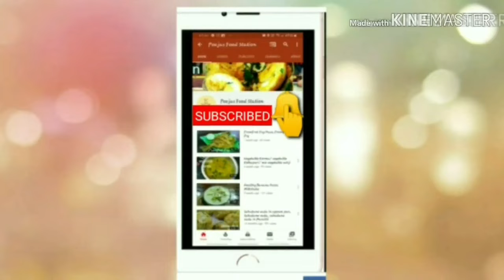Potato cheese ball/ Cheese Balls/Bread cheese balls /corn cheese balls recipes/Evening snacks/snacks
cheese Balls
Cheesy snacks
potato cheese Balls
Cheese balls
Fried potato balls recipe
Quick Easy potato balls recipe
cheesy potato balls-Quick & easy recipe
cheesy snacks recipe-cheese Ball recipe
perfect snacks
Cheesy potato Balls
Bread cheese ball recipe
Cheese bread balls
How to make bread cheese balls
Potato wedges
Chicken cheese balls
Potato cheese nuggets
Cheese corn balls
Easy starter recipe
corn cheese ball
Crispy potato corn cheese balls
Corn and cheese Balls